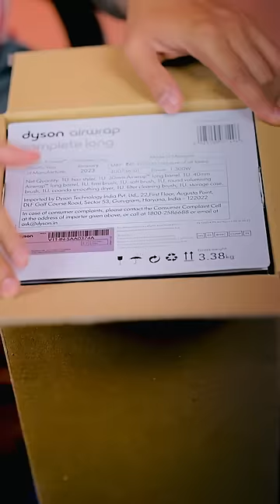₹46,000 का Hair Dryer 😳💵